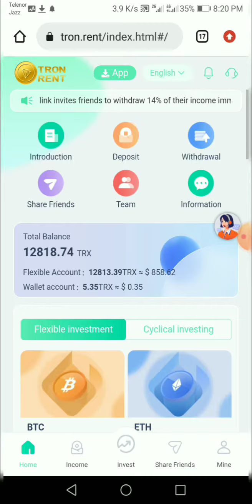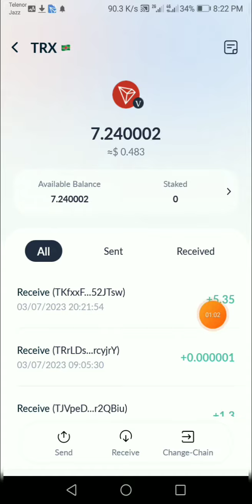tron.rent Live Deposit & Live Withdrawal Payment Proof In 07 March 2023